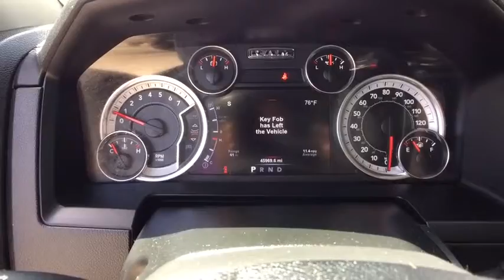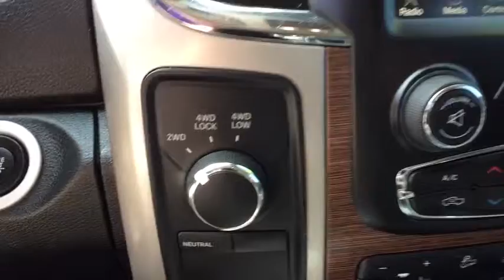2017 RAM 2500 Denver, Littleton, Aurora, Parker, Colorado Springs, CO R297701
Pearl White  2017 RAM 2500 available in Denver Colorado at Brandon Dodge. Servicing the Littleton, Aurora, Parker, Colorado Springs, CO area.

Brandon Dodge
5600 S Broadway

Certified.brbr2500 Laramie, 4D Crew Cab, 6.4L Heavy Duty V8 HEMI w/MDS, 6-Speed Automatic, 4WD, Pearl White, Black Leather, 3.73 Axle Ratio, Anti-Spin Differential Rear Axle, Bi-Function Black Projector Headlamp, Black Painted Exterior Mirrors, Black Power Fold-Away Mirrors, Black Premium Tail Lamp, Black Ram Head Tailgate Badge, Body Color Door Handles, Body Color Grille w/Black Wave Insert, Dealer Detailed, Dealer Inspected, Flat Black 4x4 Badge, Flat Black Ram 2500 Badge, Front Armrest w/Cupholders, Front fog lights, Front Performance Tuned Shock Absorbers, Off Road Package, Offroad Decal, Painted Front Bumper, Painted Rear Bumper, Quick Order Package 22H Laramie, Radio: Uconnect 3C w/8.4' Display, Rear Performance Tuned Shock Absorbers, Recent Oil Change, Sport Appearance Group, Storage Tray, Tow Hooks, Wheels: 20' x 8.0' Black Painted Aluminum.brbrCertification Program Details: Dealin Doug Certified Advantage Pre-Owned Vehicle 3 Year 100,000 mile Limited Powertrain Warranty. Includes 24/7 emergency roadside assistance. The Dealin Doug Certified Advantage pre-owned limited powertrain warranty begins on the vehicle purchase date and continues up to 3 year or 100,000 miles on the odometer, whichever occurs first.